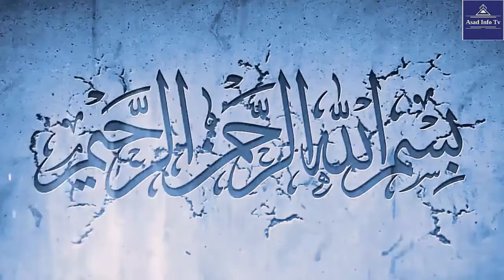Arab Urdu News Latest 28-08-2020 | Saudi News in Urdu August 28 2020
In this video, Arab Urdu News Latest 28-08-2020 | Saudi News in Urdu August 28 2020  you will watch Arab Urdu News Latest 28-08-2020 | Saudi News in Urdu August 28 2020